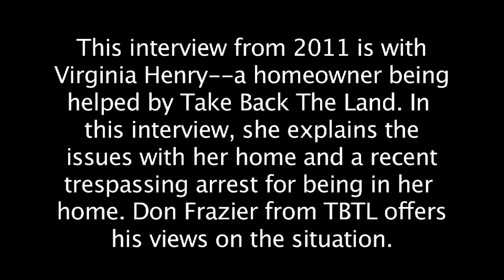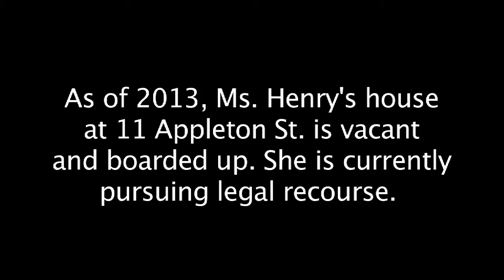Virginia Henry and Take Back The Land--an interview from 2011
This interview from 2011 is with Virginia Henry--the homeowner for 11 Appleton St.--being helped by Take Back The Land. In this interview, she explains the issues with her home and a then-recent trespassing arrest for being in her home. Don Frazier from Take Back The Land offers his views on the situation. Ms. Henry's case is still unresolved as of 2013. She is currently pursuing legal recourse while her home remains boarded up and vacant.